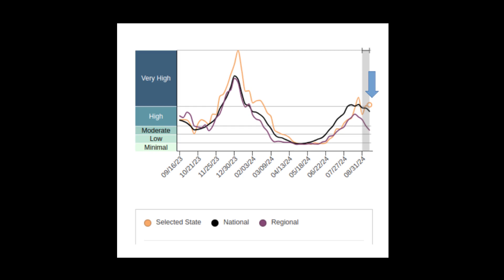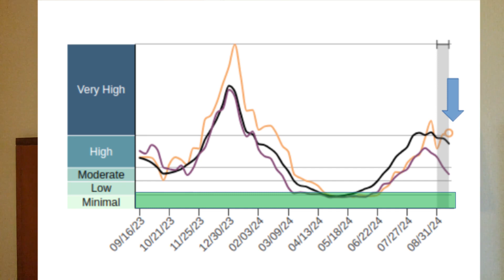The not so normal new normal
This is the first video I've recorded where I talk about Covid. Not what you've heard before and hopefully some useful information.

Video chapters:
00:00 Introduction
04:00 Keeping informed
05:31 The charts
07:33 The semi-seasonality of Covid
09:15 The need for simple guidance
10:41 The problem I have with Paxlovid
13:37 A nation where getting sick is considered normal
14:17 What about vaccines?
15:43 My system for avoiding getting sick
17:49 Going against the flow
21:00 Something I wish I had known earlier
22:17 Conclusion